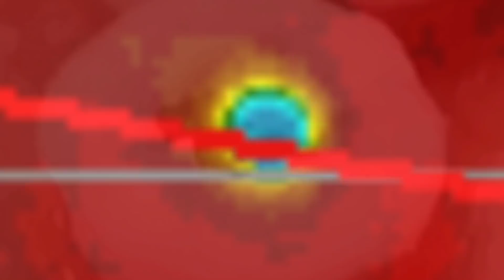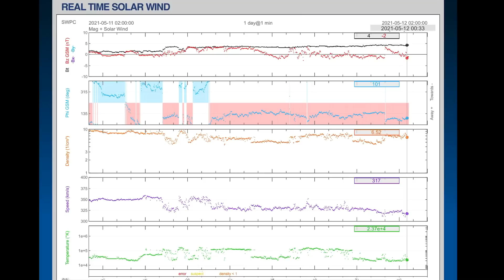CALM Before The STORMS / Earthquake WATCH / World Weather About To Get HECTIC!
May 11, 2021
5 Day not so normal World Weather forecast Plus a look at spaceweather for today.
Earthquakes for today.  Latest on disaster Alerts and Volcano Update.
The Morning D.E.W. Store